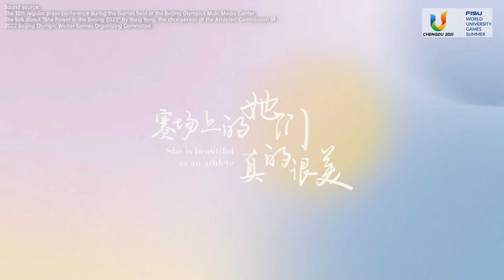The Games have witnessed the growing power and role of women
The Games have witnessed the growing power and role of women. On the playing field, they are really gorgeous.